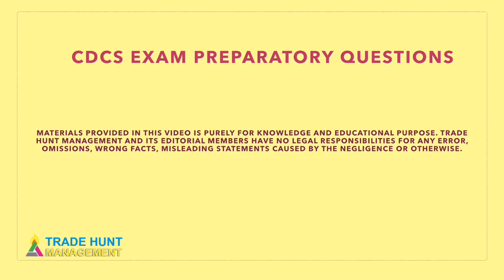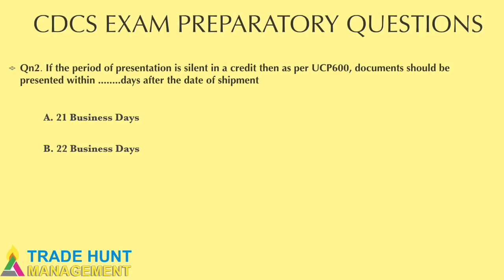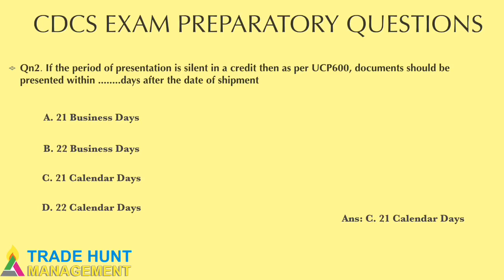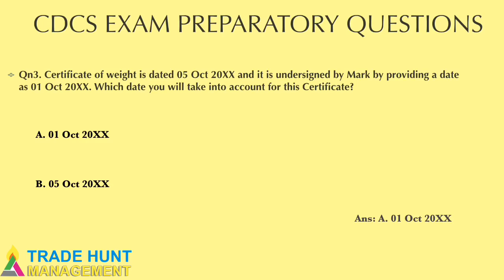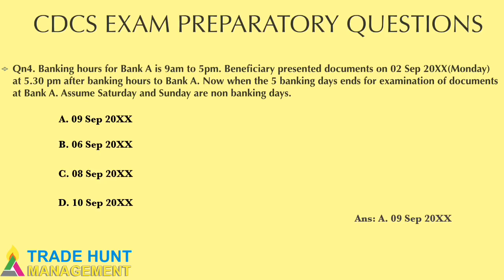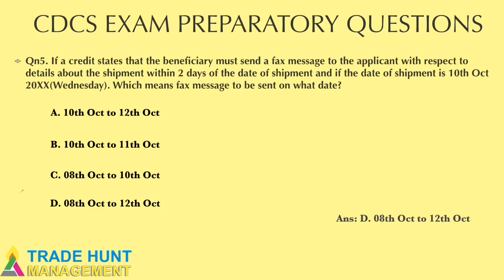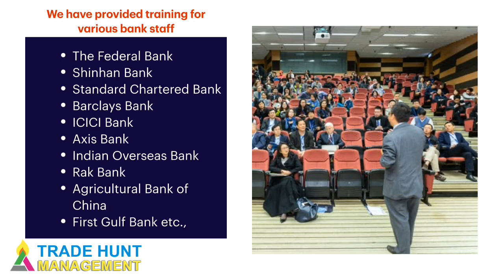CDCS Preparatory Questions 2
This video will help students who are preparing for CDCS exam. Student who are interested to prepare for CDCS/CSDG/CITF/CTFC/ACAMS can obtain professional training from Trade Hunt Management.